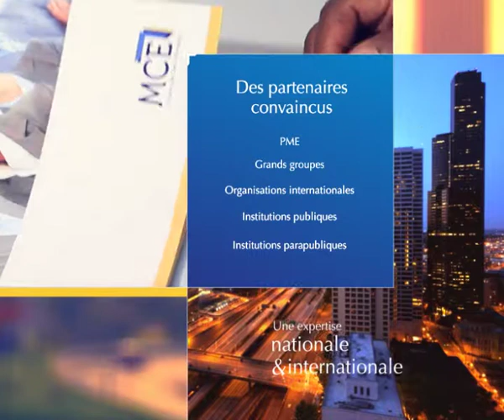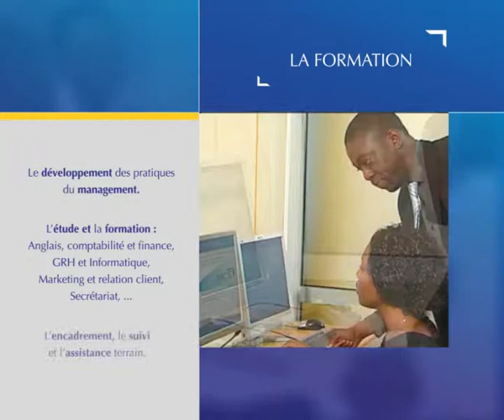MCE - Film institutionnel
La Maison Des Chefs d'Entreprise (MCE) - Communication BtoB
Agence : AD'n'You | Conseil & Solutions en communication - Paris
Production : Studio AD' |  Division Design

MotionDesign CommunicationDigitale, filmInstitutionnel, contenu de marque… Retrouvez nos réalisations sur notre showroom en ligne